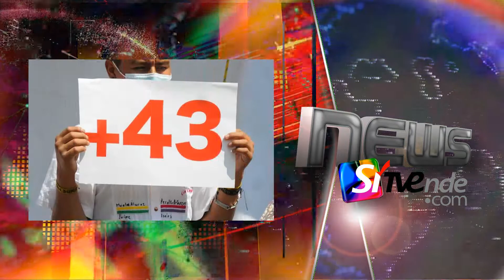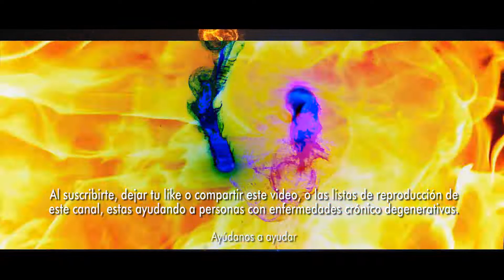Capturan a militar responsable del crimen de los 43 estudiantes de Ayotzinapa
• Capturan a militar responsable del crimen de los 43 estudiantes de Ayutzinapa. Un general del Ejército mexicano fue arrestado por su presunta responsabilidad en la desaparición de 43 estudiantes en 2014, cuando comandaba un batallón en el municipio de Iguala (estado de Guerrero, sur), donde ocurrieron los hechos, informó este jueves el gobierno.. “Hay tres detenidos, entre ellos el comandante del 27º batallón de infantería cuando se suscitaron los hechos en Iguala en septiembre del 2014″, dijo el subsecretario de Seguridad, Ricardo Mejía, durante la conferencia de prensa diaria del presidente Andrés Manuel López Obrador.. Mejía indicó que los otros aprehendidos también son militares, pero no detalló cuándo se produjeron los arrestos ni la identidad de los acusados.. Sin embargo, medios locales y la defensa de los familiares identificaron a uno de los detenidos como el general brigadier José Rodríguez Pérez.. Se trata de uno de los militares que con “acciones, omisiones o participación” permitieron la desaparición de los 43 normalistas y el homicidio de otras seis personas, según el informe de una comisión conformada por el gobierno de López Obrador para esclarecer el caso.. La captura ocurre luego que el 19 de agosto la justicia ordenó detener a 20 mandos militares y 44 policías presuntamente involucrados en el llamado caso Ayotzinapa.. Ese mismo día fue arrestado el exprocurador general Jesús Murillo Karam, responsable de la cuestionada investigación que el gobierno de Enrique Peña Nieto (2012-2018) realizó sobre el crimen y que fue rechazada por las familias de los alumnos.. Mejía informó además que el gobierno impugnará una sentencia que ordenó absolver al exalcalde de Iguala José Luis Abarca, uno de los acusados por el secuestro de los estudiantes, y a otros 19 implicados.. “José Luis Abarca y estos 19 copartícipes no saldrán de prisión, esto lo subrayamos”, aseguró el funcionario.. Agregó que interpondrá una queja ante el Consejo de la Judicatura Federal contra el juez que dictó la sentencia, identificado por la comisión gubernamental como Samuel Ventura Ramos, quien acumula ya 98 fallos exonerando a personas señaladas por los hechos de Iguala.. Los familiares de los estudiantes dijeron, por su parte, que no han sido notificados de la detención del general Rodríguez ni del fallo absolutorio para Abarca, según un comunicado difundido por organizaciones de derechos humanos que los asesoran.. La desaparición se produjo entre la noche del 26 y la madrugada del 27 de septiembre de 2014, cuando los alumnos intentaban apoderarse de autobuses en Iguala para viajar a Ciudad de México y participar en unas manifestaciones.. Los jóvenes fueron detenidos por policías coludidos con el cartel Guerreros Unidos, quienes los habrían asesinado al confundirlos con miembros de una banda rival..